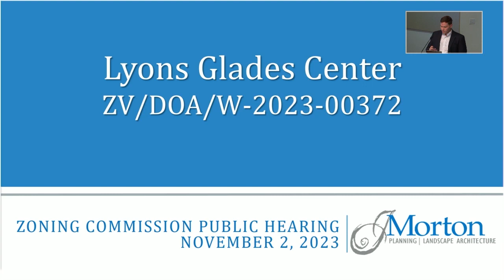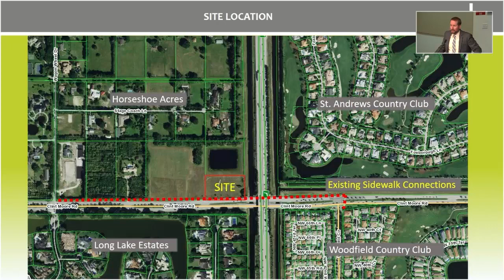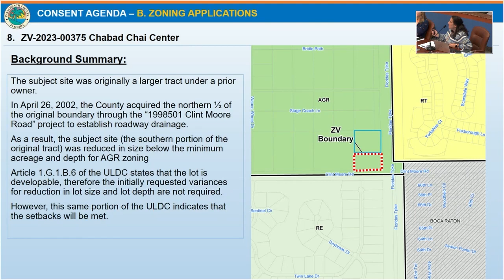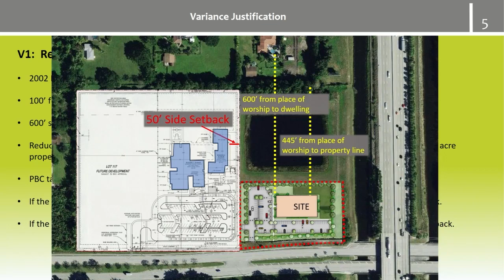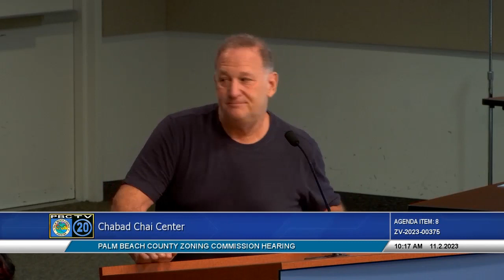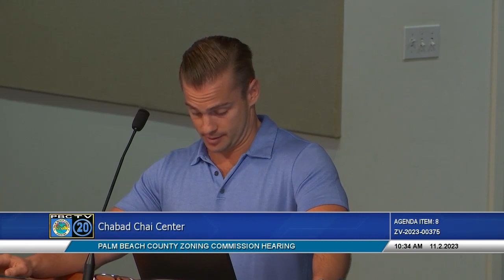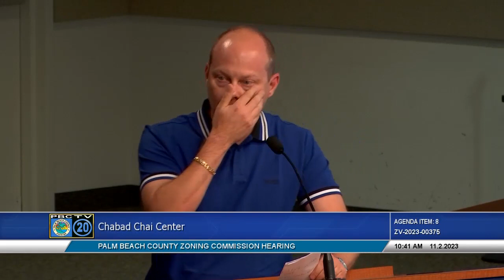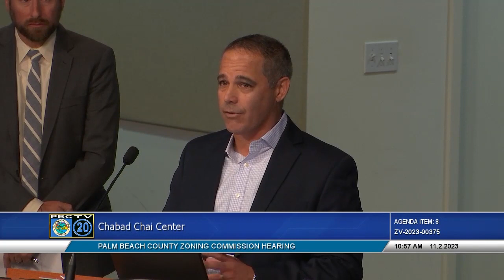PBC Zoning Commission 11-02-2023 20231102 zoning hrg